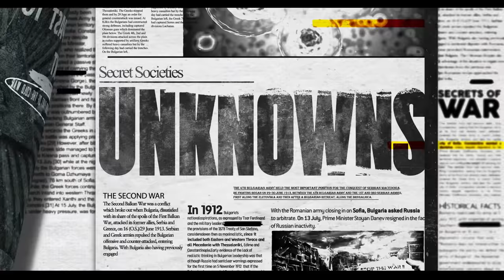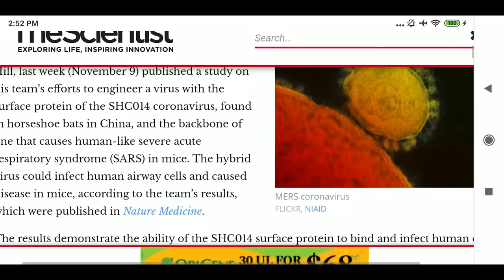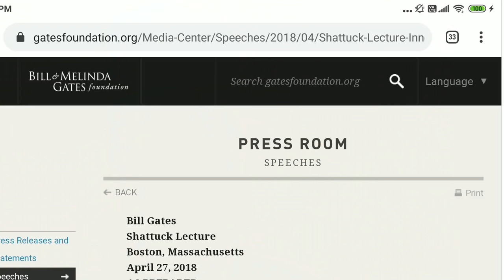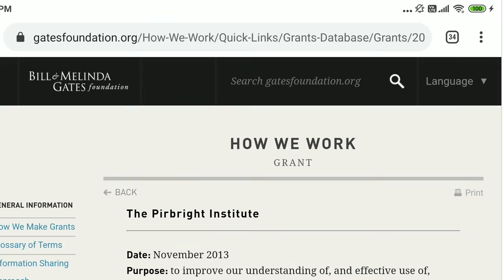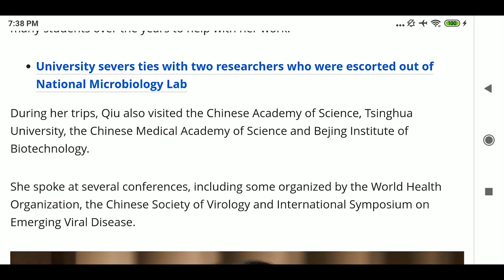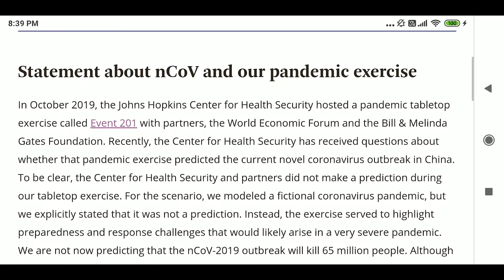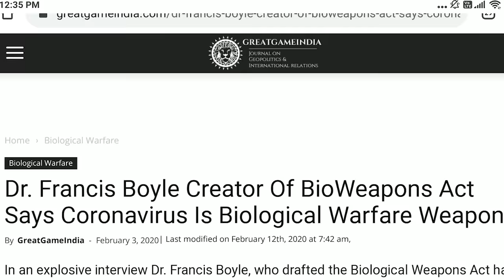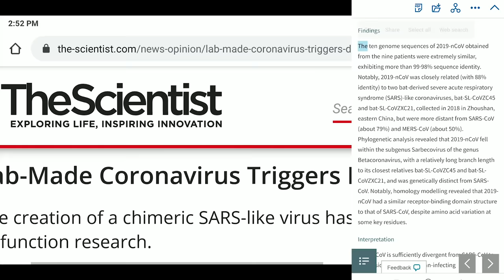Corona Virus Coincidence | Pray for Chinese | Tamil | PART 1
Warning bout Next Pandemic, All Videos

EVENT 201 for pandemic exercise, conducted on October 18 2019
Johns Hopkins Center for Health Security

Benefit from pandemic is vaccines

Benefit from Vaccinations
Pandemic Documentary Series Netflix in Mobile